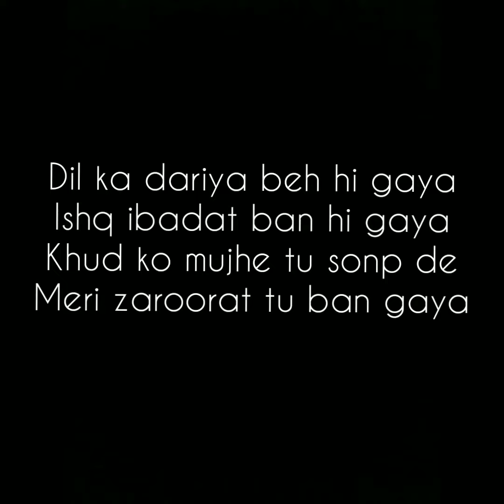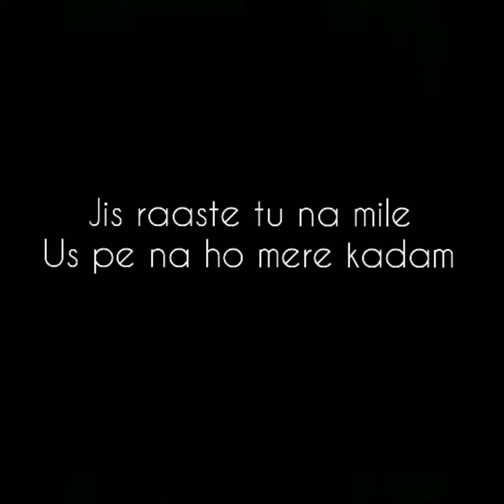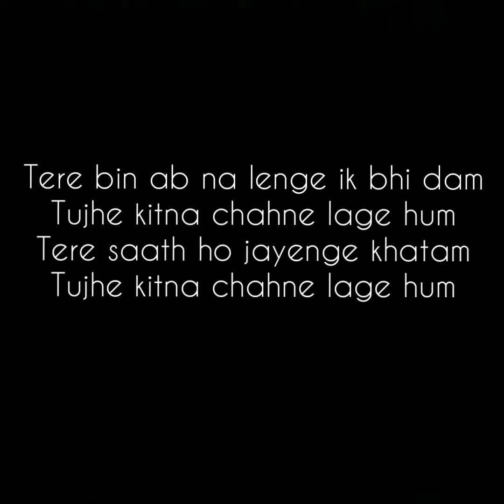Tujhe Kitna Chahne lage/ female version/Arjit singh/Kabir Singh